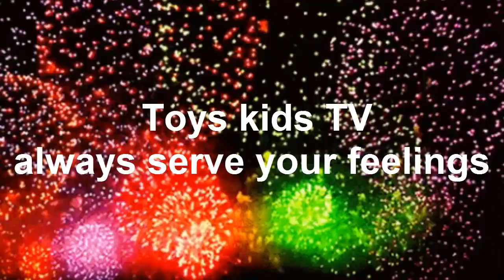lovely mom take care brother tony and family routine Sit around - Never seen a baby girl hug a boy